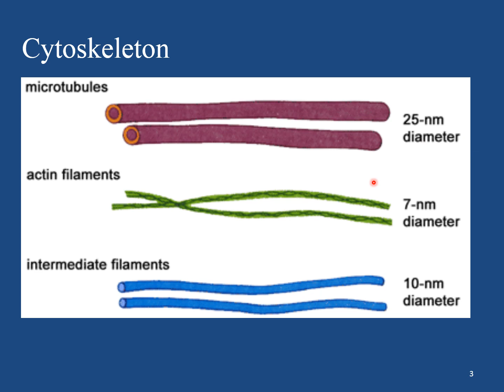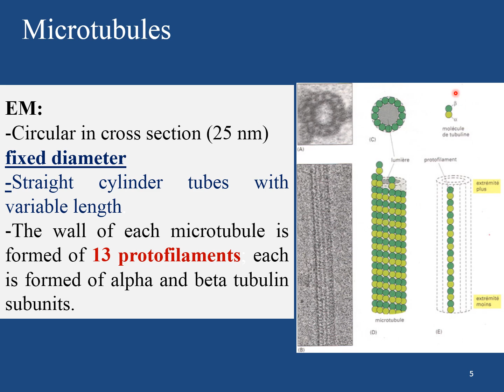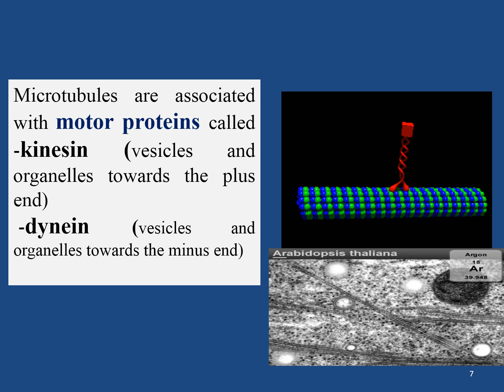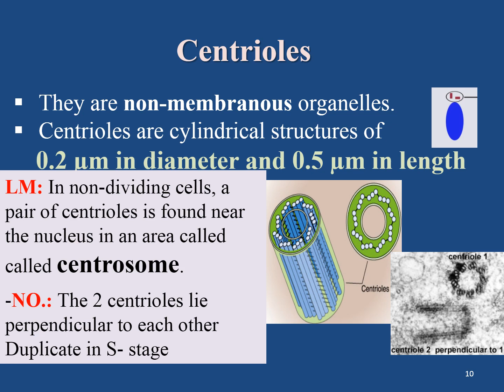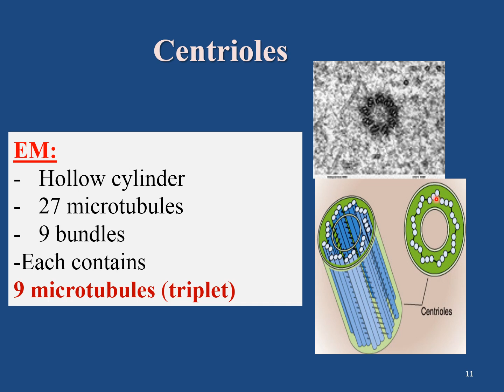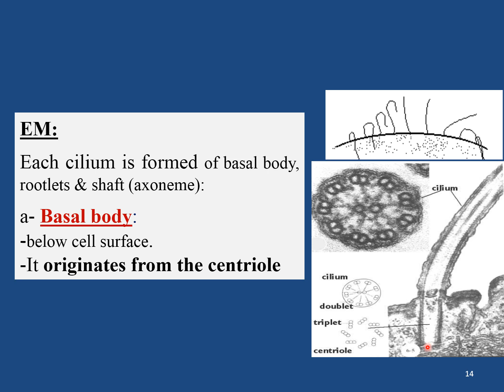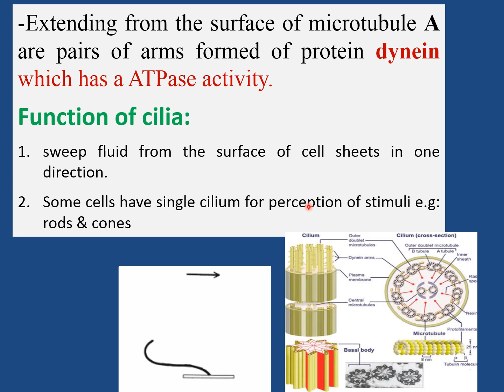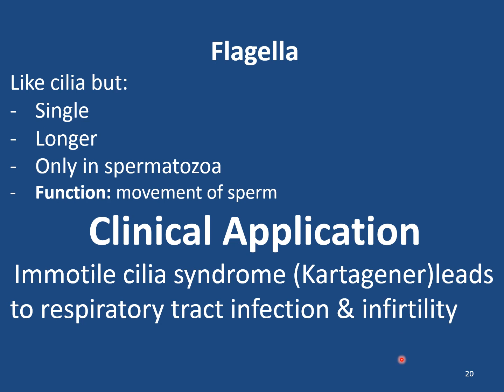MED LEVEL1 HIC Microtubules centriole cilia flagella